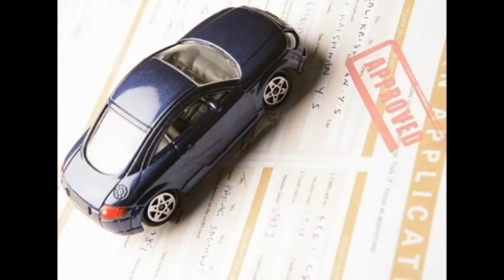Loans for the unemployed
The best place to find these types of loans is through private lenders and even some financial institutions even if a traditional bank lender probably will not offer these types of loans. Banks would rather not take the risk. Their own liquidity was severely dented by the collateralized debt obligation crisis which was the prelude to recession.